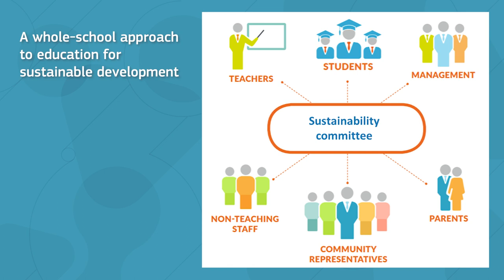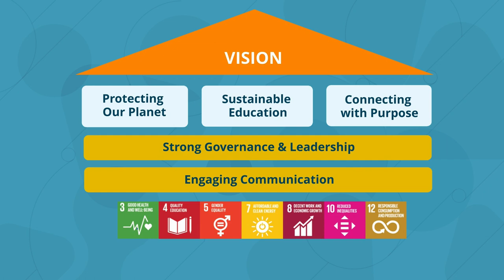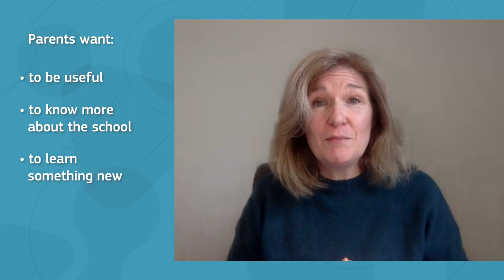Education Talks: Inspiring parents to tackle the climate crisis - Alison Micklem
Parents can play an important role when it comes to supporting education for sustainable development. In this interview, Alison Micklem discusses how it can become reality. The video is subtitled in 29 languages. Find more Education Talks at the European School Education Platform